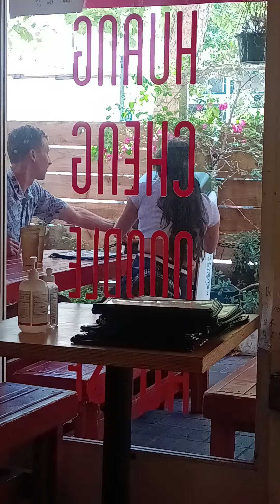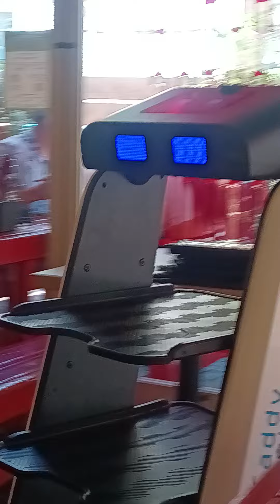Robot Server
I shot this at Huang Cheng Noodle House in Oakland, California. Rather than carry the dishes out to the customers by hand, they have a robot that carries them out. The customer takes the dishes, then hits an "OK" button, at which point the robot goes back to where it started.